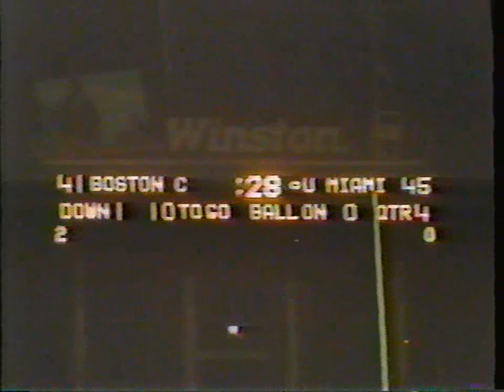BC Miami Football 1984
Highlights of Boston College's  47-45 victory in the Orange Bowl vs the defending national champion Miami Hurricanes.  Voted as one of the most famous games in college football history, ending on a 48 yard hail Mary pass from 1984 Heisman Trophy winner, Doug Flutie, to his roommate, WR Gerard Phelan, on the final play of the game.